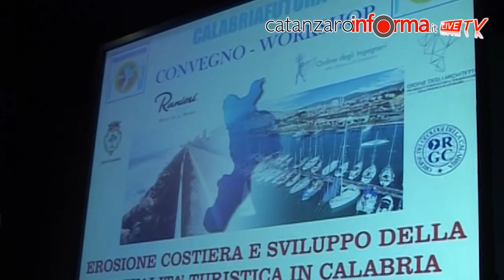Convegno su Portualità ed erosione costiera a Soverato